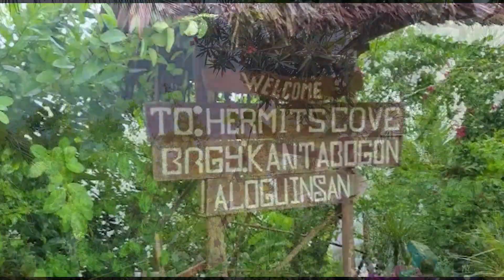RELAXING HERMITS COVE, ALOGUINSAN CEBU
This place is one of the best beaches in the province of cebu. Situated in Aloguinsan town, a must place to visit to relax and enjoy the quite scenery and crystal clear water and white beach. Enjoy!